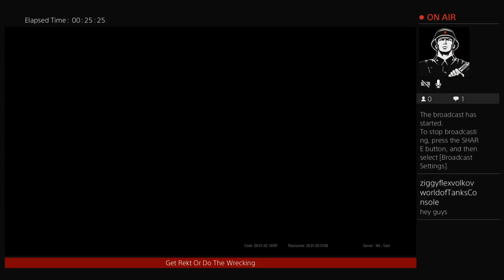Make It Or Break It